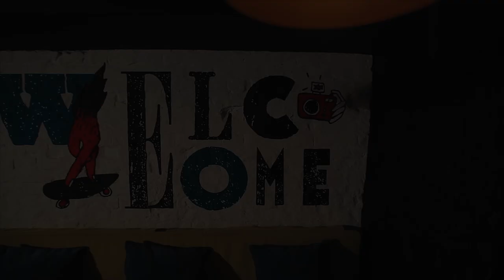Vybz Kartel Fever Dancehall choreo by Alena Teselkina Gromov prod